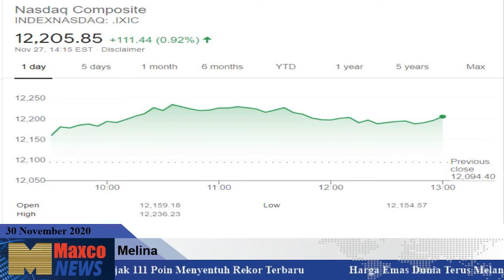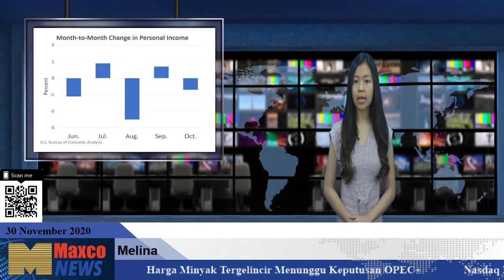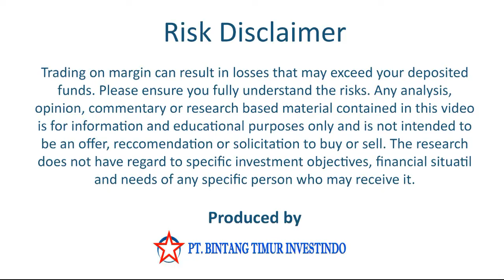Berita Index Saham, Forex & Komoditas 30 November 2020